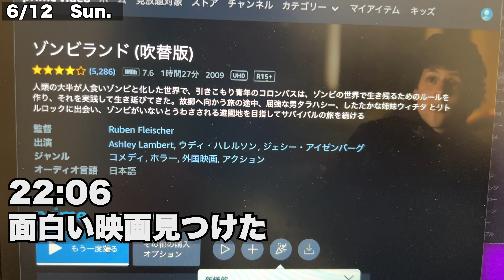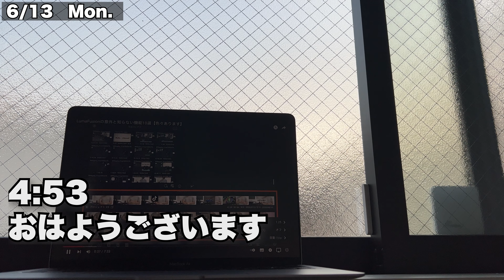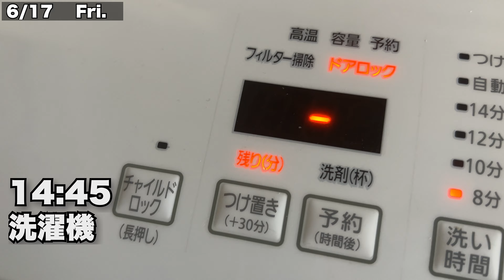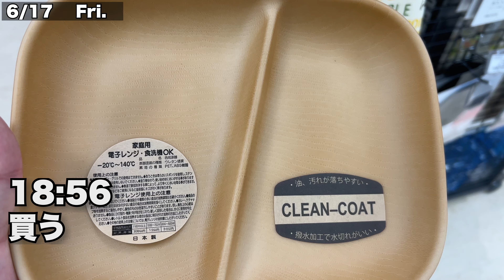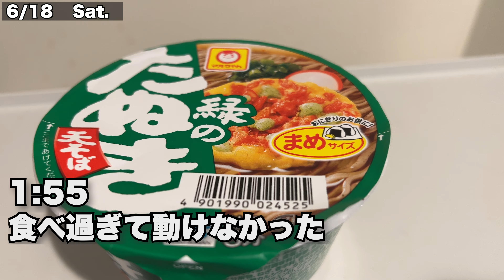無職の1週間 ルーティン 【IVlog】 #032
最高の満足を貴方へ…